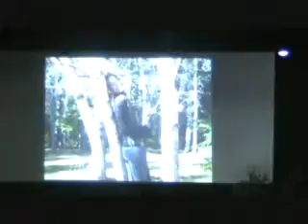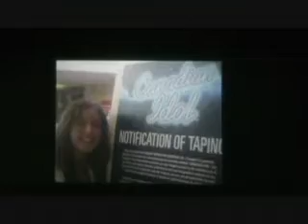Jessica Warman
Maritime Idol Year End Finale 2008 week 3- Final 13